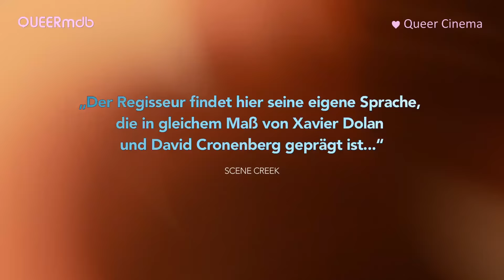Closet Monster | Film 2015 -- schwul | gay themed movie [Full HD Trailer]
__ CLOSET MONSTER_______________
AKA: Un monstre dans le placard
Coming-Out-Drama (Kanada 2015)

Connor Jessup (Oscar Madly) ♂♂
Aliocha Schneider (Wilder) ♂♂
Aaron Abrams (Peter Madly)
Jack Fulton (Oscar als Kind)
Joanne Kelly (Brin Madly)
Isabella Rossellini (Buffy)
Jinji Dawson (Anna)
Meghan Cullen (Kathryn)
Sofia Banzhaf (Gemma)
Sean Panting (Constable Bennett)
Megan Rose Jones (Ms. Mercer)
Mary Walsh (Allison)
Jonathan Watton (Larry)
Emma McIsaac (Mercedes)
Teigan Follett (Greg)
Paula Morgan (Christine)
James Hawksley (Andrew)
Marthe Bernard (Bridgette)

Regie/Drehbuch: Stephen Dunn ♂♂

© Pro-Fun Media

[QUEERmdb - nu queer cinema: schwul, bi, Homophobie, Coming Out]